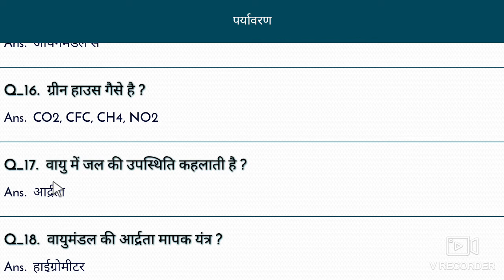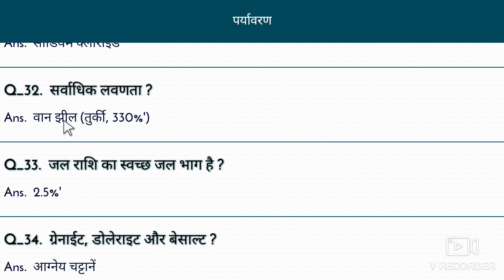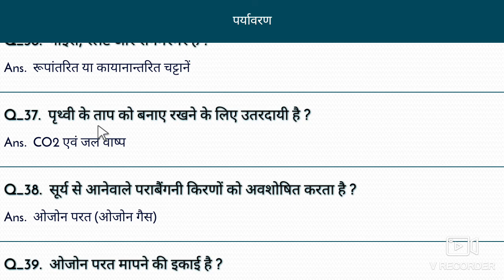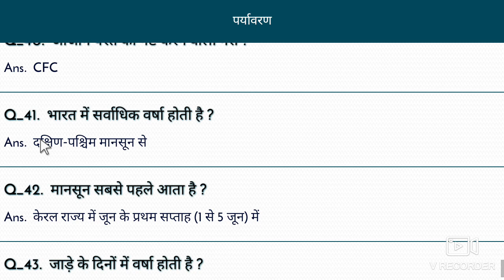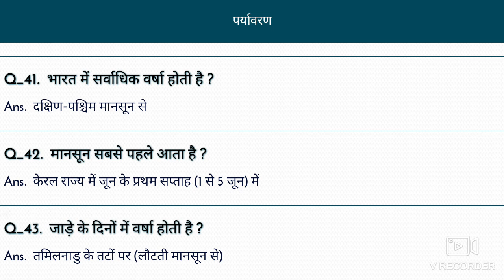पर्यावरण के महत्वपूर्ण प्रश्न, उत्तर|Environment.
Hay,

इस वीडियो में सामान्य ज्ञान के प्रश्न उत्तर कराया गया है यह प्रश्न किसी न किसी परीक्षा में पूछा गया है ज्यादातर प्रश्न हमारे वीडियो से ही मिलेंगे अगर से आप इस वीडियो को पूरा देख लेते हैं तो कहीं ना कहीं रेलवे ग्रुप डी एनटीपीसी एसएससी जीडी एसएससी एमटीएस में या प्रश्न पूछा जा सकता है

इस वीडियो के प्रश्न को सामान्य ज्ञान के लुसेंट से लिया गया है या क्वेश्चन बहुत ही इंपॉर्टेंट हो सकता है आपके कंपटीशन एग्जाम के लिए अगर

आपका स्वागत है आपके यूट्यूब चैनल #
My Research Center पर |
I AM
AK || Ajay Kumar